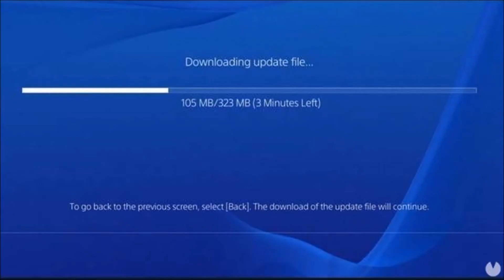Filtran detalles del firmware 5.50 en PlayStation 4.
Sony habría empezado a enviar las primeras betas del firmware 5.50 en PlayStation 4, cuyo registro estuvo disponible en enero.

Esta actualización, según usuarios que la han recibido, traería algunas mejoras en el sistema de notificaciones, para desactivar todas o activar las individuales de amigos cuando se conecten, ocultar juegos comprados en la biblioteca, que separaría los juegos adquiridos y de PS+ y mejoras en el sistema de equipos de eventos.

La función más importante de esta beta sería la opción de forzar supersampling en PS4 Pro, "Supersampling Mode puede mejorar la calidad de imagen de algunos juegos en una televisión con resolución 2K o menor. Los resultados pueden ser diferentes según los juegos. En algunos, la calidad podría no mejorar o la tasa de imágenes por segundo cambiar".

El supersampling mejoraría la resolución de los juegos para que, al mostrarse en pantallas 1080p, consigan un mejor antialiasing. Por el momento Sony no ha detallado estas novedades o el resto que incluirá la versión final del firmware.